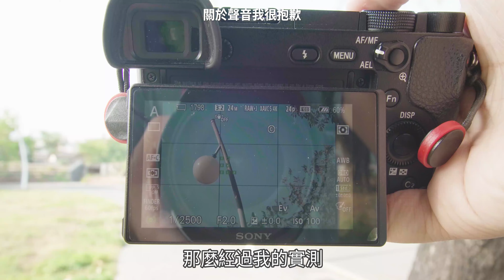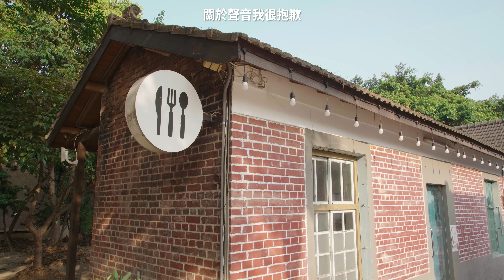[VLOG] 連假最後一天 | 關於攝影的一些問題 | SONY轉接Canon鏡頭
Sony 轉接鏡頭和法律問題

GEAR :
Camera :
SONY a6300

Lens :
Kamlan 50 f/1.1